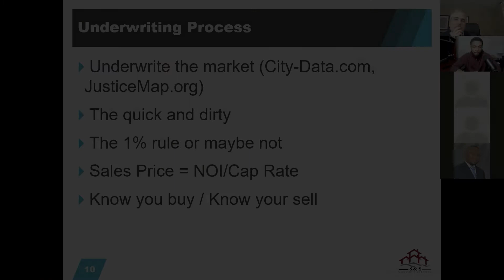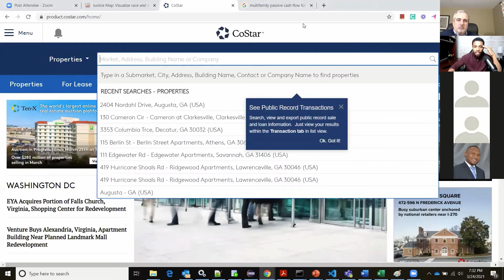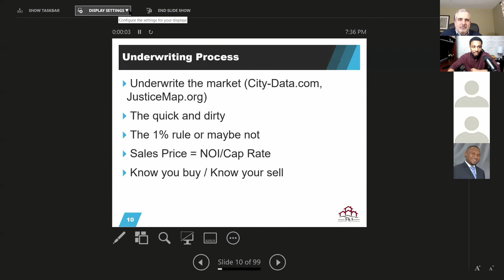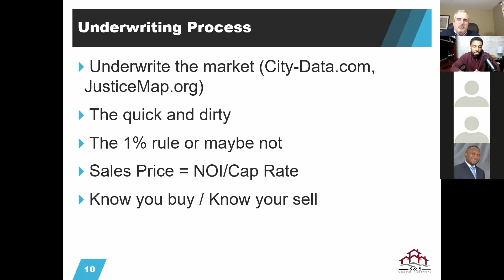Underwriting Tips By Jason Stubblefield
Jason Stubblefield has 5 syndications under his belt and is currently working on his 6th.  Come listen to multifamily underwriting tips he has learned over the last 1000 apartment units he has been a GP on.

FREE Report: How To Identify Your Best Market To Invest In
Join The Passive Cash Flow For Life Community
MEETUP